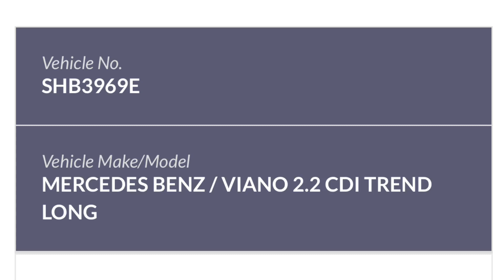5jan2020 maxicab taxi SHB3969E blocked the road refused to move @ chongpang nasi lemak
jan2020
sembawang road
king on the road & apparently king off the road too
as requested in the video, you're on social media now.

driver of maxicab taxi SHB3969E blocked the road to park right beside the nasi lemak stall.
refused to shift vehicle and make way for vehicle to pass.
he made the owner of the white honda vezel wait for 30mins & decided to move off after he finished his meal & cigarette
this type of private access road with no road marking is similar to the ones at six avenue & they actually private road belong to the shophouses .
comonly used for customer parking for the shophouse business.
so parking warden does come in to issue summons.
maxicab drivers unlike the typical comfort taxi , smrt , transcab,, they are normally used for limo, big group booking , airport transfer instead of normal street hire pickup..
and they are under ComfortDelGro Taxi